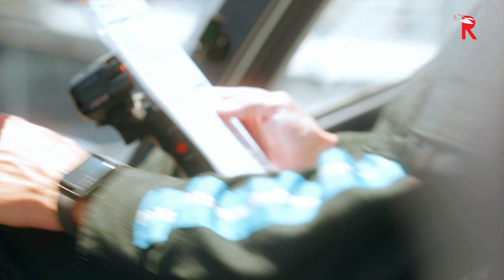Helicopter Air Ambulance with Atrium Health's MedCenter Air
Rotor Pro visits Atrium Health’s MedCenter Air which serves the Charlotte, NC region with a fleet of Airbus H135s and highly trained med crews. See the full feature in the July-August 2023 issue of Rotor Pro Magazine.